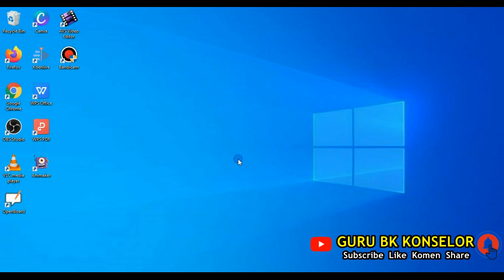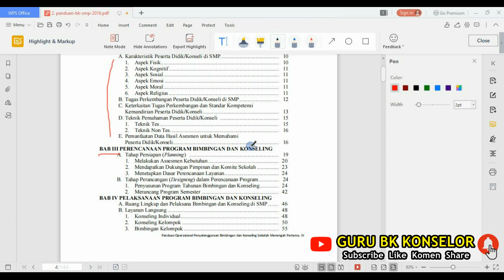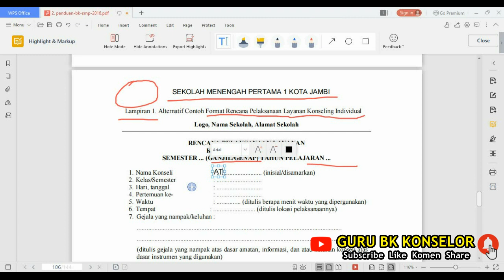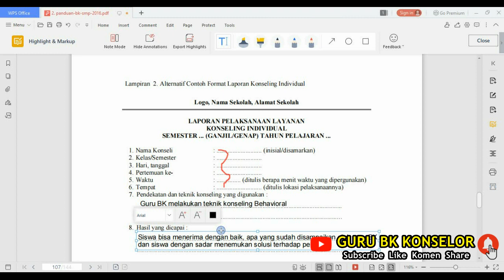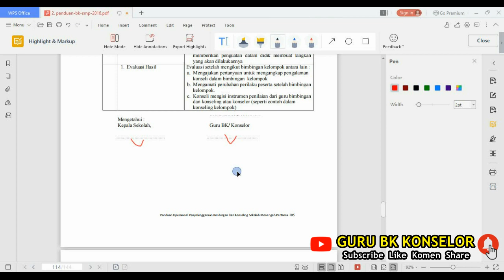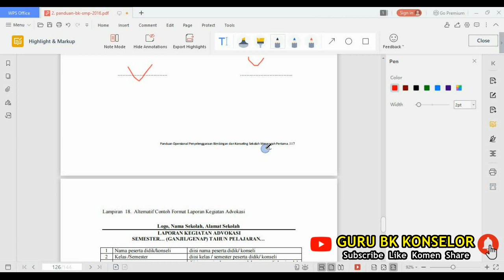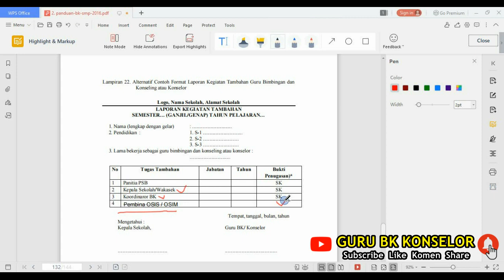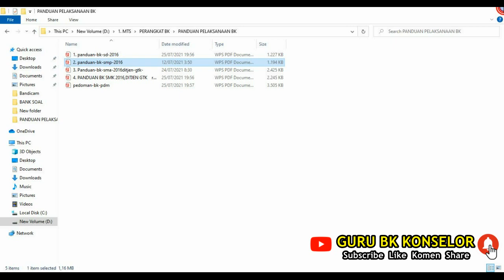Panduan Operasional Penyelenggaraan BK di SMP MTS Sederajat (GURU BK WAJIB MENGGUNAKAN INI)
Gabung Grup WhatsAp

Follow Instagram dan Youtube Kami

Bagi teman teman yang ingin Diskusi mengenai Administrasi Guru BK bisa menghubungi melalui Instagram Kami

Bapak ibu dan teman teman Guru BK, Berikut saya tampilkan Panduan Operasional Penyelenggaraan BK di SMP / MTS Sederajat. Guna menjadi acuan bagi bapak ibu dan teman teman Guru BK semua dalam melaksanakan Layanan Bimbingan Konseling di SMP MTS Sederajat.
Di sini juga Banyak Contoh Alternatif Lampiran BK yang bisa di gunakan.
Semoga Bermanfaat.

Untuk Berdiskusi tentang Program BK, dan semua hal tentang Administrasi BK, Silahkan Kunjungi Instagram Saya
@GURU BK KONSELOR

IG. GURU BK KONSELOR
LINK DOWNLOAD PDF

Intro : AhmadThoriqArrija - Nine2Five Channel